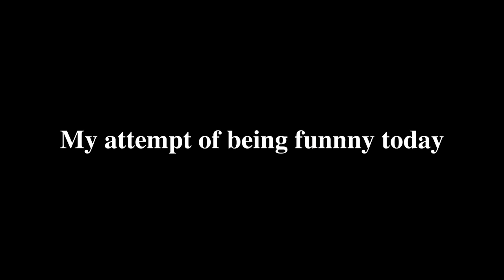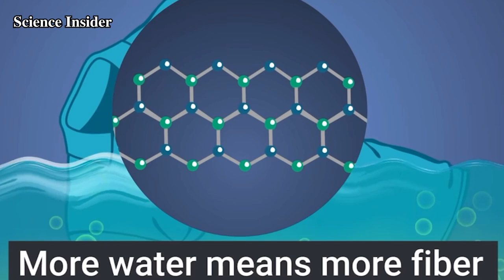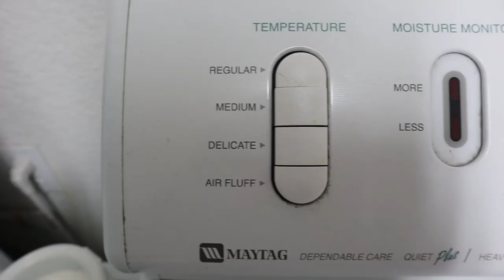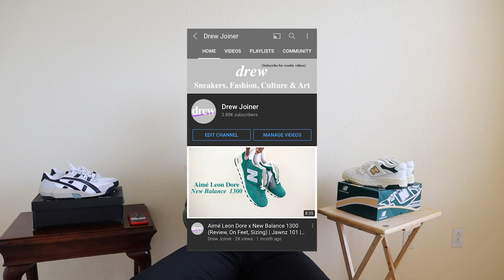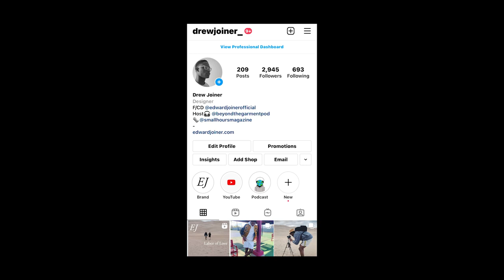5 things you NEED to know for maintaining your pants. (Levi's, Dickies, Carhartt, Designer, etc)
Dickies 874
Levi 501
Carhartt Double Knee Jean

Measurements:

Height: 6 foot 3 inches (191 cm)
Waist 33 inches  (83 cm)
Inseam 34 inches

Chapters:

0:00 Intro
0:27 1 Don't Wash Your Pants
2:33 2 Wash Your Pants Inside Out
3:56 3 Don't Dry in Dryer
5:43 4 Store Pants Properly
7:03 5 Quality over Quantity

Music Artist Credit:
♪ Dreaming after work (Prod. by Lukrembo x Cloudscape)